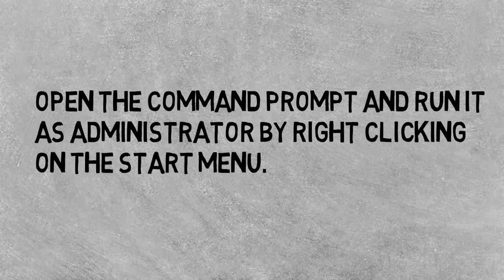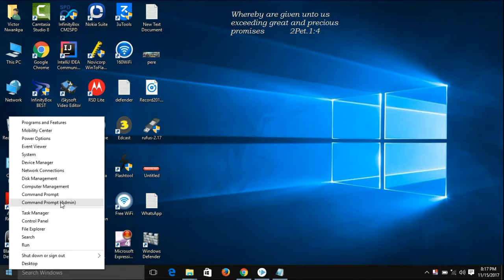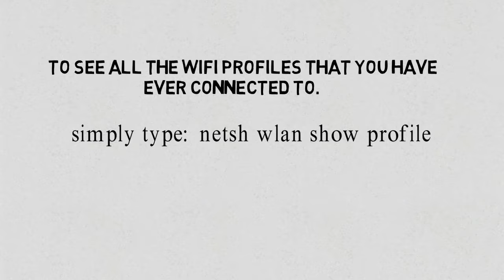How To Find Wi Fi Password Of All Connected Networks Using CMD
How to turn your Windows 7/8/10 Laptop into a WiFi Hotspot With Easy To Use Software

Description:
Open the command prompt and run it as administrator by right clicking on the start menu.

Now type: netsh wlan show profile solonet key=clear

Please change "solonet" to your own wifi network which you have used.

To see all the WiFi profiles that you have ever connected to.

simply type:  "netsh wlan show profile" and press the ENTER Key